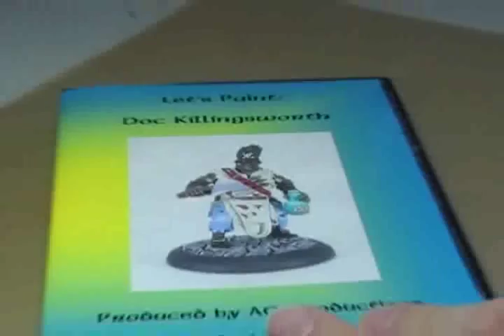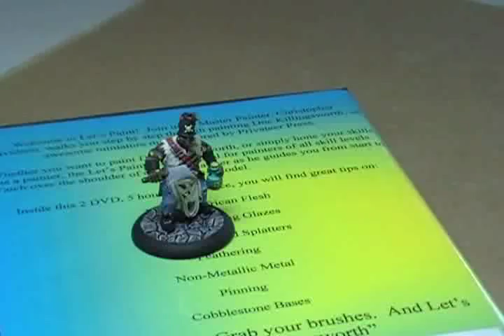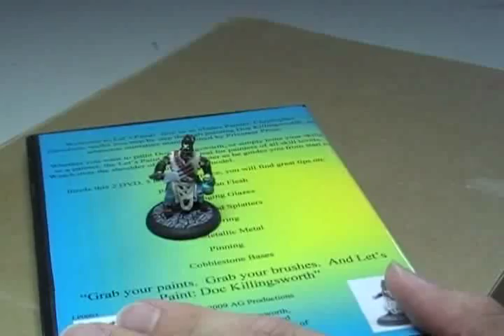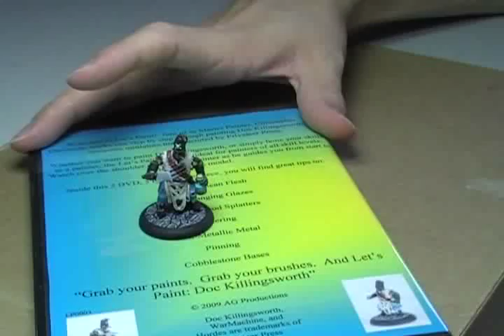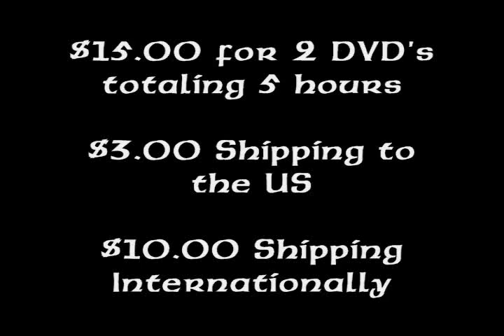Let's Paint Episode 3: Doc Killingsworth (Warmachine)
Let's Paint: Doc Killingsworth

$15.00 per dvd set

$3.00 shipping to the US, $10.00 shipping internationally.